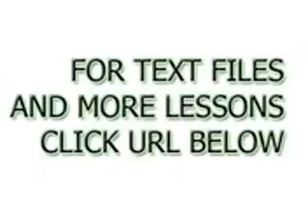तुर्की बात करना सीखें